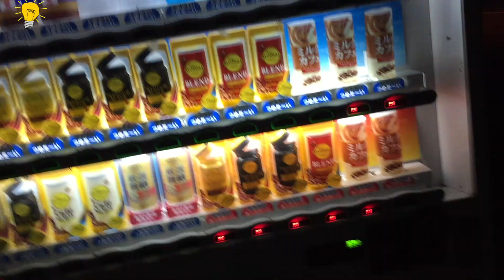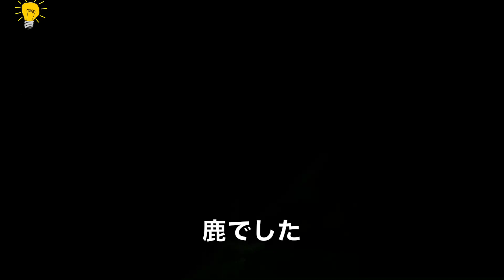8月下旬に灯下採集いってみた / under light insector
山間部のダム湖、自販機、その他電灯などを適当にチェック！ミヤマクワガタとアカアシクワガタ狙いだったけど、時期既に遅しな感じ。